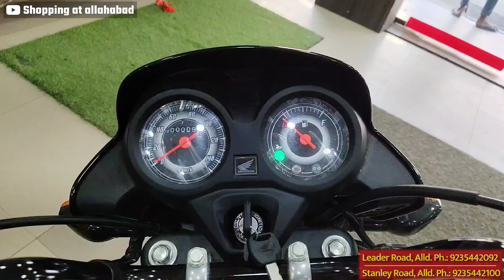Honda Shine 100CC | 2023 Latest Model | Honda Shine 100 New Update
दोस्तों आपका स्वागत है हमारे यूट्यूब चैनल "Shopping at allahabad "  दोस्तों आज मैंने अपने इस वीडियो में  'Honda Activa 2023 Model'  का रिव्यू किया है  ,दोस्तों अगर आपको हमारा वीडियो पसंद आए तो प्लीज हमारे चैनल को सब्सक्राइब करके वीडियो को लाइक जरूर करिएगा।

Showroom Address:
Shree Grand Honda
Leader Road, Alld. Ph.: 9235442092
Stanley Road, Alld. Ph.: 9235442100
Mortshop: ,Kanpur Road, Ato Sales Building lMob: 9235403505

honda shine 100cc price
shine 10Occ
shine 100
shine 10OOcc on road price
shine 10Occ price
shine 100 price
shine 100cc mileage
shine 100cc mileage per liter
shine 100 weight
shine 100cc images
honda shine 100 on road price allahabad
honda shine 100cc mileage per liter
honda shine 100 new model 2023
honda shine 100 on road price
honda shine 100cc 2023 mileage
shopping at allahabad